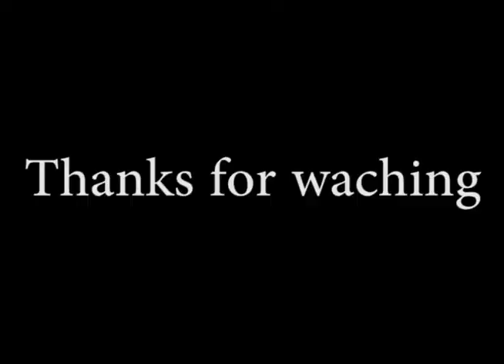Happy new year in daegu south korea